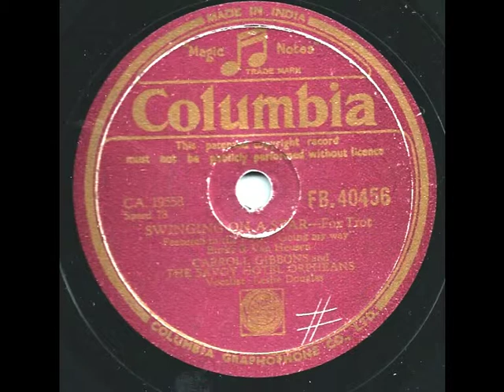Swinging on a star - Leslie Douglas, Carrol Gibbons & The Savoy Hotel Orpheans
von: Burke - van Heuwen
Columbia FB 40456